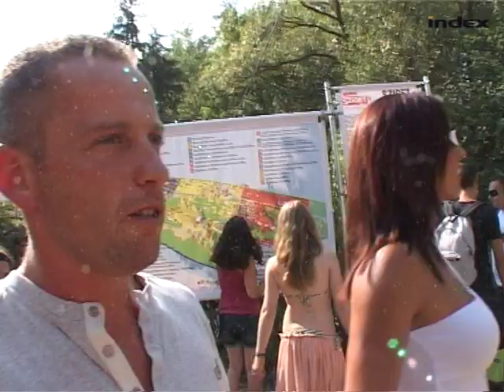Norbi és Réka a Szigeten - az eredeti videó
Schobert Norbert és felesége, Rubint Réka 2007-ben, életükben először a Szigeten jártak.
A videó azóta az alapműveltség része lett.

A videó 2007. augusztus 10-én jelent meg az Index.hu oldalán.